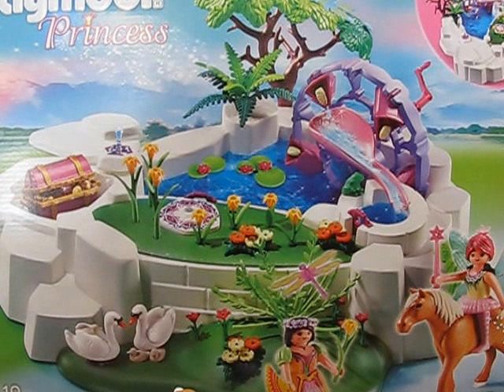Playmobil Fairies Princess Magic Crystal Lake 5475 Fairy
Tiny Treasures presents one of the most imaginative toys by Playmobil, The Magic Crystal Lake.  The beautiful water wheel grabs water using flowers as cups. The water drips into a smaller pool and creates a fun game for kids. Once the water is released through the gate the flowers rise! Fun for everyone!